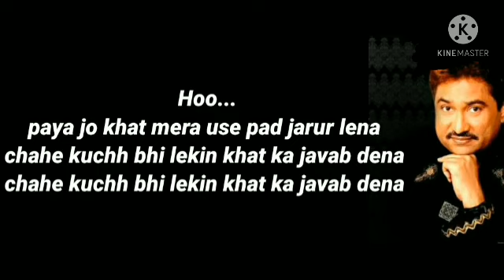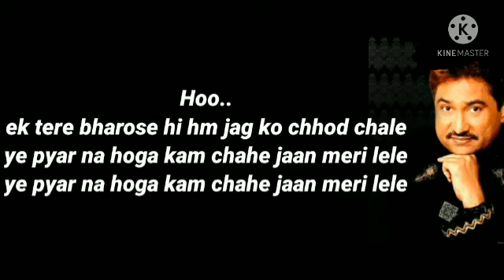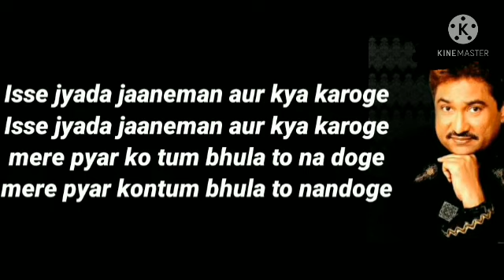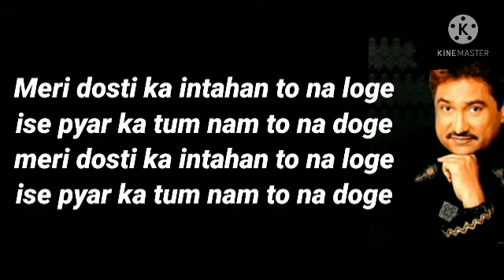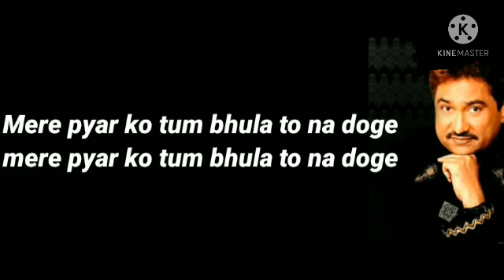Mere Pyar KO Tum Bhula To Na Doge(Lyrics)Sad Song|Romantic|Kumar Sanu,Shaberi|Lyrical Superhit Song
Mere Pyar Ko Tum Bhula to Na Doge |Lyrics

Mere Pyar Ko Tum Bhula to Na Doge Lyrics is a Hindi sad song from movie Kurbaani. This song is sung by Kumar Sanu and Shaberi. Lyrics of Mere Pyar Ko Tum song are written by Lal Sinha. Music by Lal Sinha and Music label is T-Series. Enjoy lyrics of Mere Pyar Ko Tum Bhula to Na Doge song.

Song – Mere Pyar Ko Tum bhula To Na Doge
Movie – Kurbaani
Starring – Sudip Pandey, Suhasini, Others
Singer – Kumar Sanu, Shaberi

Mere Pyar Ko Tum bhula To Na Doge Lyrics in Hindi

मेरे प्यार को तुम भुला तो ना दोगे

हो मेरे प्यार को तुम भुला तो ना दोगे

कहीं मुझसे दामन छुड़ा तो ना लोगे

(संगीत)

पाया जो खत मेरा उसे पढ़ जरूर लेना

चाहे कुछ भी लेकिन खत का जवाब देना

हो पाया जो खत मेरा उसे पढ़ जरूर लेना

कागज समझ कर जला तो ना दोगे

(संगीत)

एक तेरे भरोसे ही हम जग को छोड़ चले

ये प्यार ना होगा कम चाहे जान मेरी लेले

हो एक तेरे भरोसे ही हम जग को छोड़ चले

इस से ज्यादा जानेमन और क्या करोगे

(संगीत)

ये इश्क़ नहीं आसाँ मुश्किल इसे पाना है

एक आग का दरिया है और डूब के जाना है

मेरी दोस्ती का इन्तेहाँ तो ना लोगे

इसे प्यार का तुम नाम तो ना दोगे

Mere Pyar Ko Tum bhula To Na Doge Lyrics in English

Mere pyar ko tum bhula to na doge

Ho..mere pyaar ko tum bhula to na doge

Kahi mujse daman chhuda to na loge

(Music)

Paya jo khat mera, use padh jarur lena

Chahe kuch bhi lekin, khat ka javab dena

Hooo.. paya jo khat mera use padh jarur lena

Chahe kuch vhi lekin khat ka javab dena

Kagaj samaj kar jala to na doge

(Music)

Ek tere barose hi ham jag ko chod chale,

Ye pyar na hoga kam, chahe jaan meri lele

Ho.. ek tere barose hi hum jag ko chod chale

Is se jyada janeman or kya karoge

Mere pyaar ko tum bhula to na doge

(Music)

Ye ishq nhi aasan, muskil ise pana hai

Ek aag ka dariya hai, or dub ke jana hai

Ek aag ka dariya hai, or doob ke jana hai

Meri dosti ka intahan to na loge

Ise pyaar ka tum naam to na doge